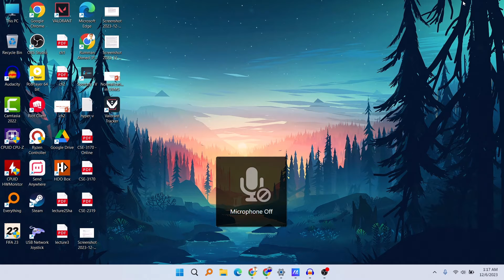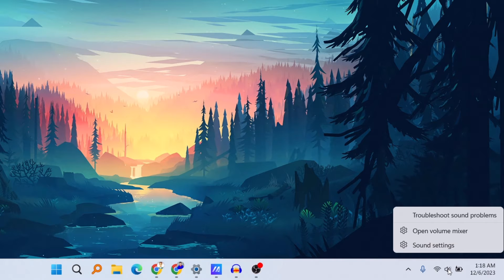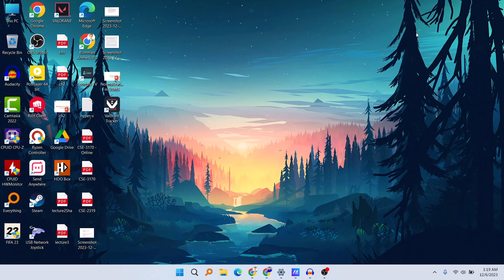How to Fix Mute Button Turned On But Not Muting Microphone on ASUS Laptop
In this video I will show you how to fix ASUS laptop mute button not muting microphone. In this comprehensive guide, we'll walk you through the step-by-step process of fixing the annoying issue of your mute button refusing to mute your microphone in your ASUS laptop.

Whether you're a student attending virtual classes or a professional in a remote work setting, a malfunctioning mute button can be a major inconvenience. But fear not – with our expert tips and troubleshooting techniques, you'll have your ASUS laptop's mute button working seamlessly in no time!

🚀 Don't let a misbehaving mute button disrupt your online experience! Follow our troubleshooting guide and get your ASUS laptop back on track.

🔗 Helpful Links:

[Link to ASUS Driver Download Page]
[Link to ASUS Support Page]